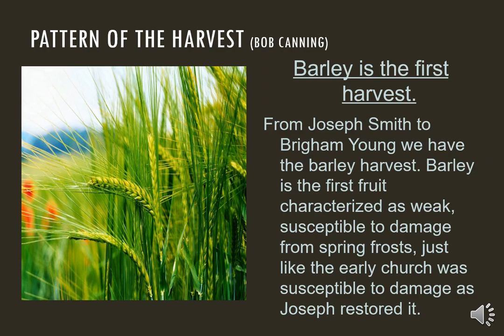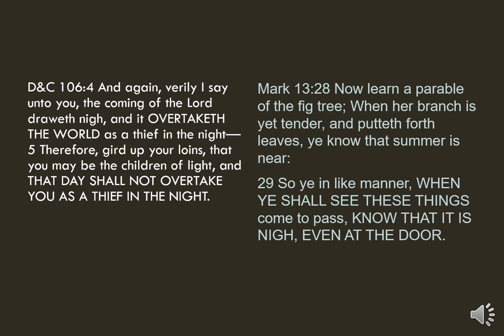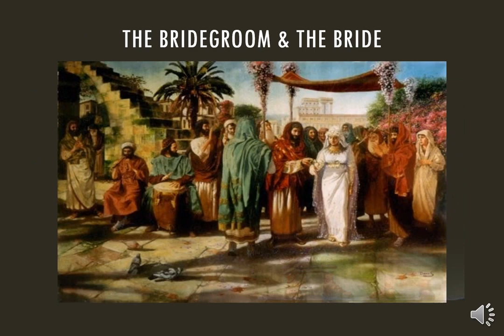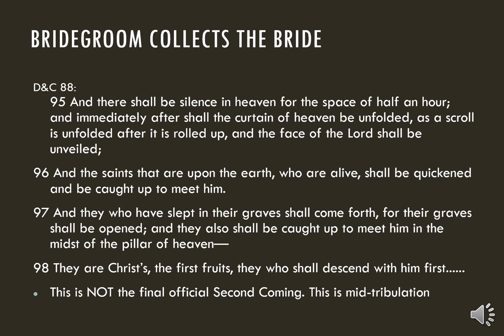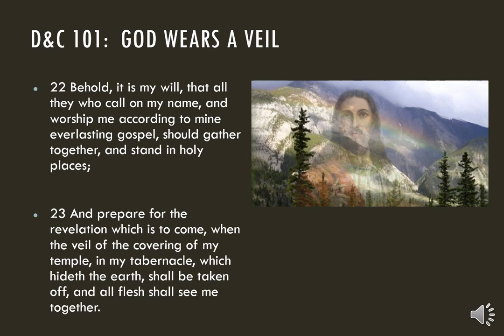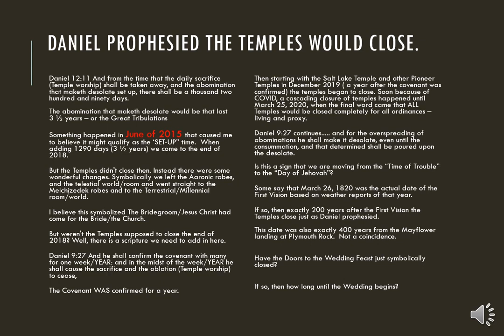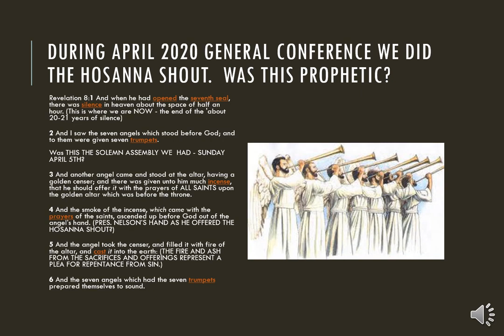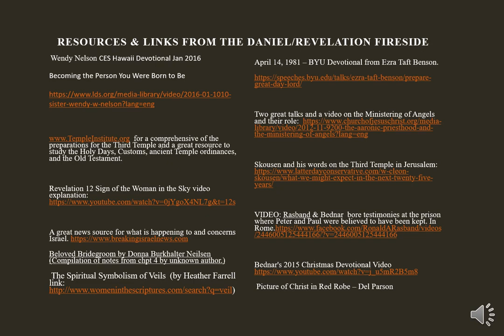Revelation & Daniel Fireside Pt 4 - Jodi Stoddard